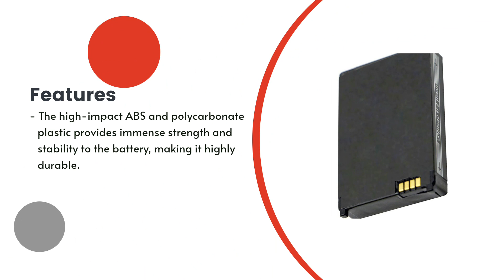Replacement Battery for Motorola SNN5571A